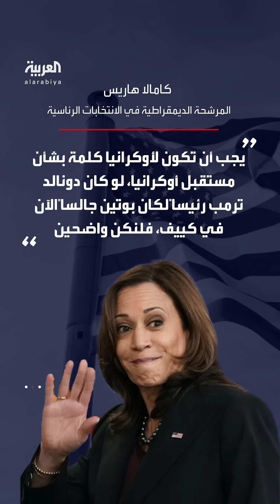"مهينة وغير مقبولة".. روسيا تنتقد تصريحات هاريس عن رفضها لقاء بوتين بشكل منفرد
سفارة موسكو في واشنطن اعتبرتها "مهينة وغير مقبولة".. روسيا تنتقد تصريحات لـ هاريس قالت فيها إنها حال فوزها بالرئاسة لن تعقد اجتماعا مع بوتين إلا بحضور مندوب عن أوكرانيا

لمعرفة أحدث المستجدات.. عبر البث المباشر من هنا 👇
وبإمكانكم متابعة العربية على منصات التواصل